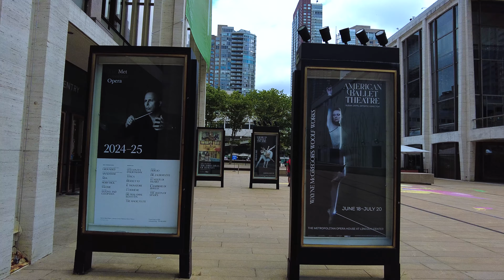Afropop performance at Lincoln Center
Lincoln Center for the Performing Arts is a prominent cultural complex located in the Lincoln Square neighborhood of Manhattan, New York City. Spanning 16.3 acres, it hosts approximately 5 million visitors annually and is home to 11 resident arts organizations, including the New York Philharmonic, the Metropolitan Opera, and the Juilliard School.

Facilities and Features

Lincoln Center comprises thirty indoor and outdoor venues, providing a diverse range of artistic performances such as music, theater, dance, and film. Notable venues include:

- David Geffen Hall (formerly Avery Fisher Hall)
- Metropolitan Opera House
- Alice Tully Hall
- Rose Theater at Jazz at Lincoln Center

These facilities enable Lincoln Center to present a wide array of performances, from classical music and opera to contemporary dance and jazz.

Cultural Impact

The center plays a significant role in New York's cultural landscape, offering programs that promote arts education and community engagement. Events like the Summer for the City festival feature free outdoor performances, workshops, and family-friendly activities, fostering a sense of community through the arts.

Historical Context

Lincoln Center has undergone numerous renovations and expansions since its inception, with significant milestones including the opening of Jazz at Lincoln Center in 2004 and the recent transformation of public spaces to enhance accessibility and community involvement.